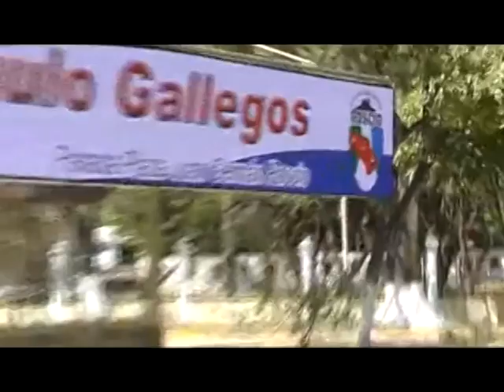Vuelve El Cambio!!! a Nuestra Venezuela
Canción Dedicada a Nuestra Venezuela, nuestro Guárico y a Nuestro Municipio Roscio.